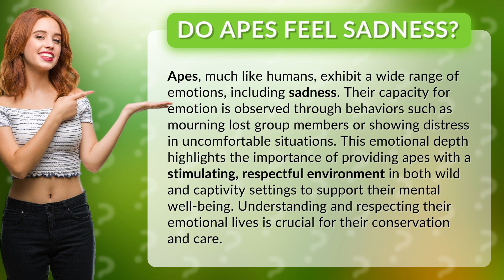Do apes feel sadness?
The Emotional Lives of Apes: Do They Feel Sadness? • Apes and Sadness • Discover the emotional depth of apes and their capacity for sadness. Learn how their behaviors reflect their emotions, such as mourning lost group members and showing distress. Explore the importance of providing a stimulating and respectful environment for apes in both wild and captivity settings to support their mental well-being. Respect and understanding of their emotional lives are crucial for their conservation and care.